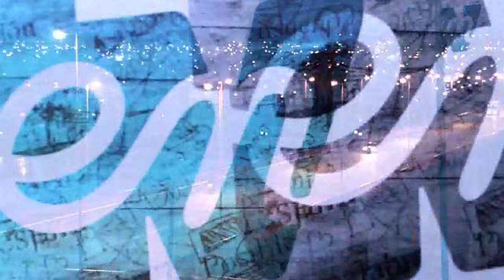Denuncian a Cementos del Sur y Aguas Rionegrinas por contaminación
Los vecinos autoconvocados del Barrio Santa Clara denunciaron a la Empresa Cementos del Sur por "arrojar la tierra contaminada de desechos cloacales y resto de caños -sacada de las obras en curso de la calle Schieroni- en un terreno, a cielo abierto, que se encuentra en el Barrio Castello.

Añadieron que ese sitio "es propiedad de Longo (dueño de la empresa mencionada) por donde transitan familias con niños, diariamente, siendo eso un foco contaminante muy peligrosos para la población".

En segundo lugar denunciaron a ARSA y a su presidente, Roger Garcia, así como al
Secretario de Obras Públicas de Viedma, Mario Castro, por la falta de control sobre Cementos del Sur.

Dijeron que esa empresa "se había comprometido, en una reunión en la que estábamos presentes, a llevar la tierra contaminada lejos de la población y no está siendo sancionada por dicho accionar".

Reiteraron que "no tenemos conocimiento de sí la empresa está capacitada para llevar a cabo una obra de esta magnitud en la capital de la provincia, sentimos como vecinos que las autoridades locales y provinciales se burlan de nuestras problemáticas y hacen oídos sordos a nuestros reclamos. Estamos saturados de tanta falta de respeto y cansados de que nos tomen el pelo. Queremos soluciones inmediatas a la situación sanitaria de Viedma, capital de río negro".